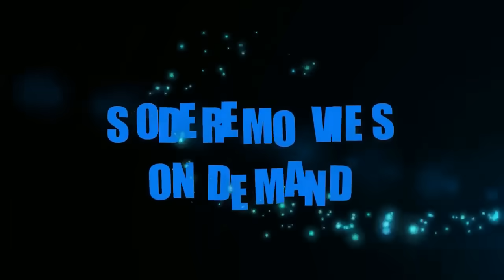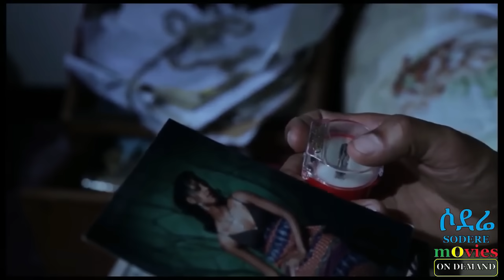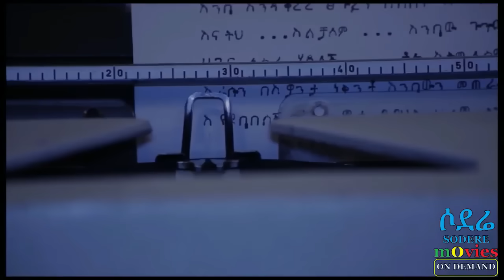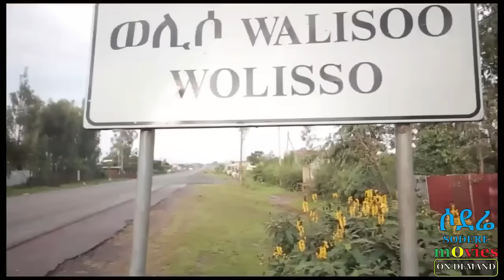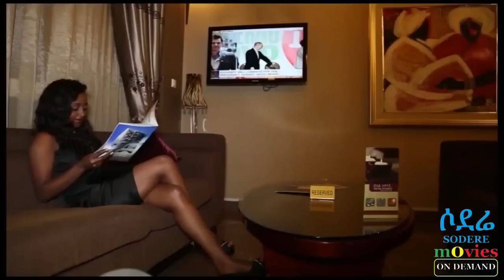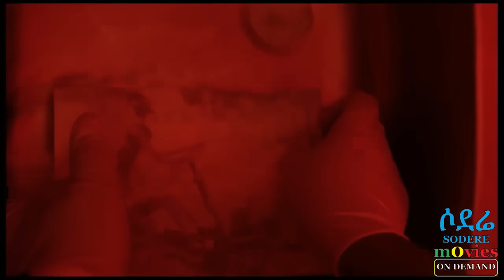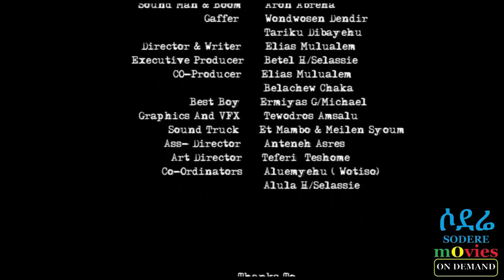ዡልየት Juliet Ethiopian Film 2018